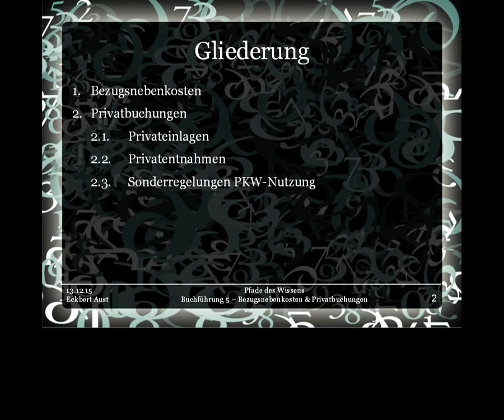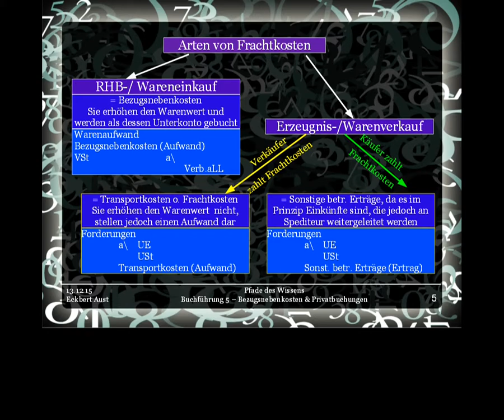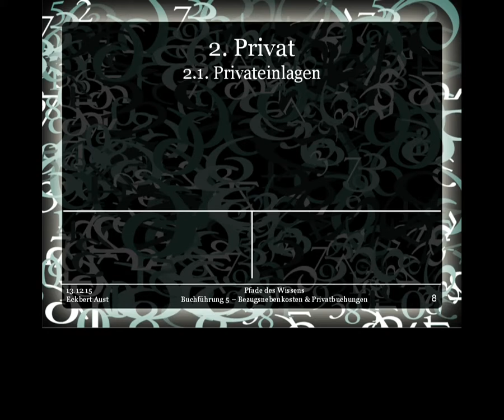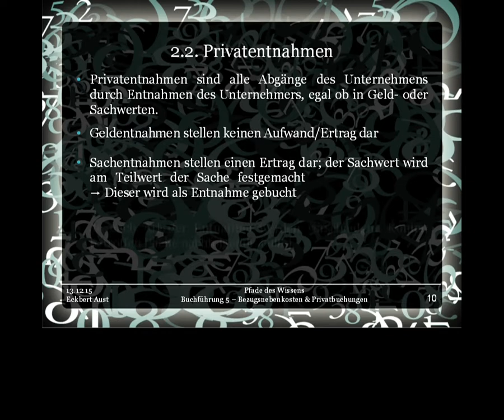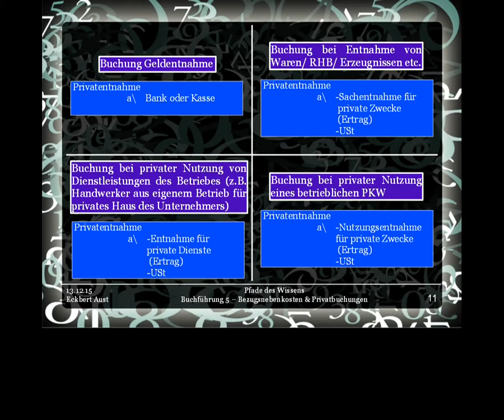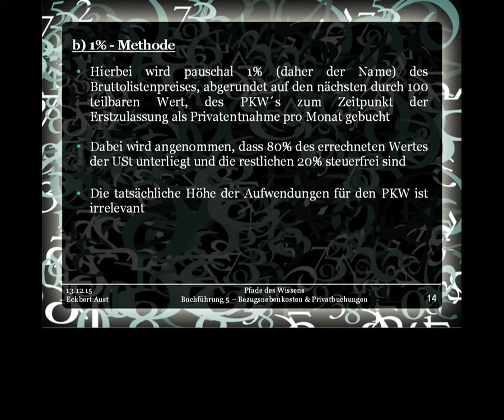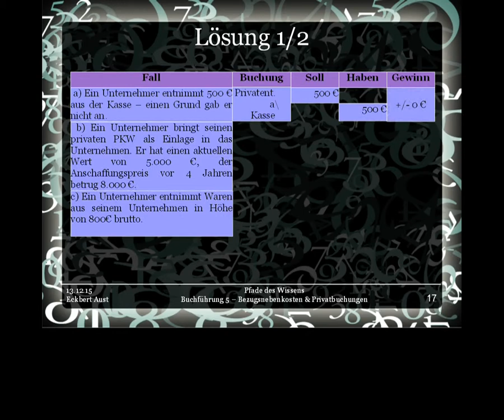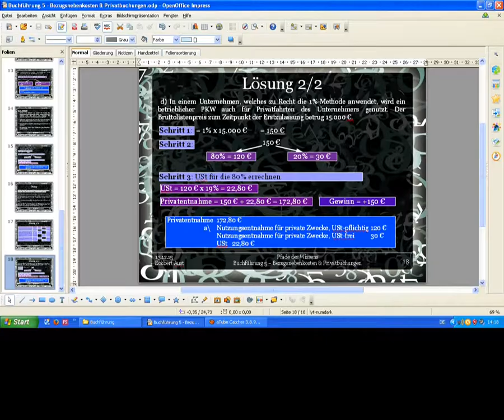Buchführung 5 - Bezugsnebenkosten & Privatbuchungen